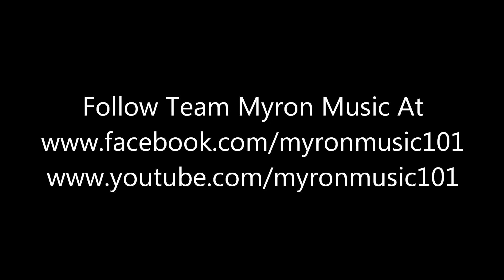Somethin's Comin-Lead Guitar and Bass Guitar Played By: Leon "Myron" Harris